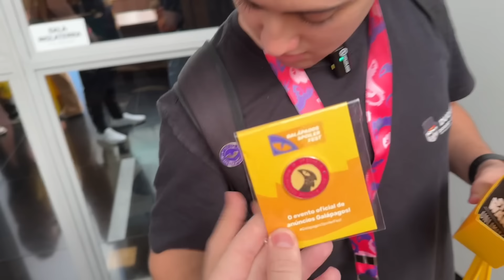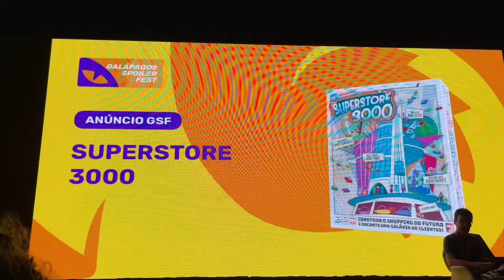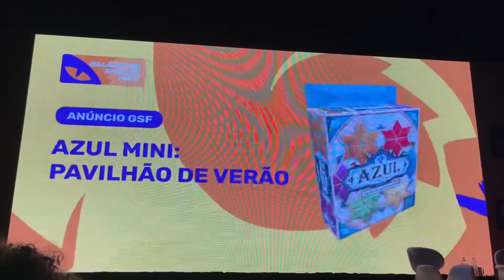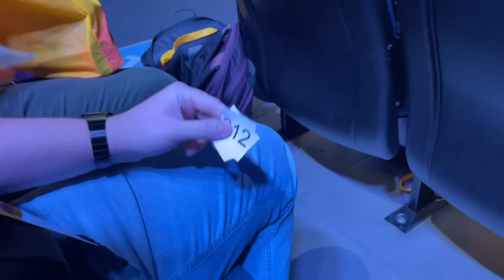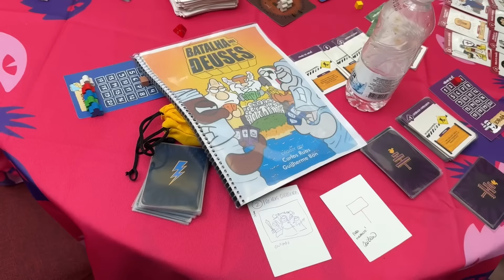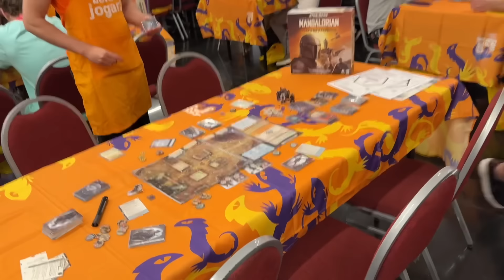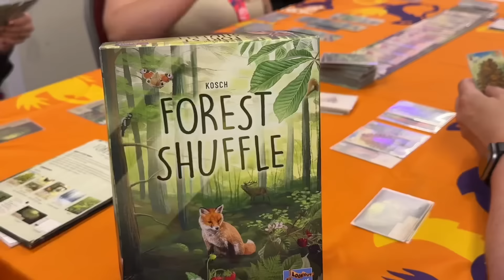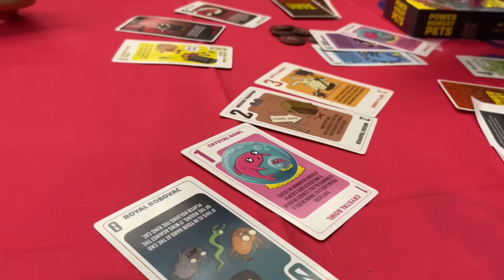GALÁPAGOS SPOILER FEST (8º edição) - Vlog do Evento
00:00 - Entrando no Evento
03:39 - Anúncios no Telão
11:37 - Giro pelo Evento e Jogos